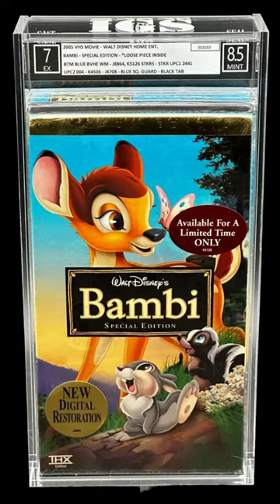IGS Graded VHS Auction @RainierConsignment on eBay!!